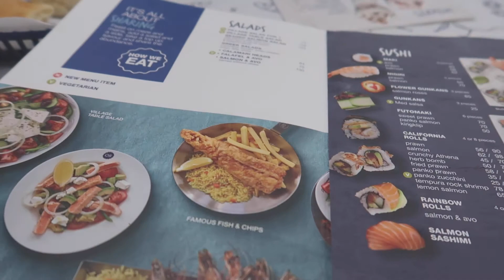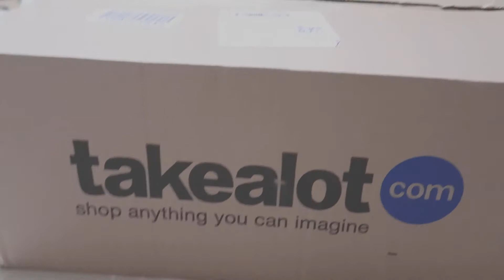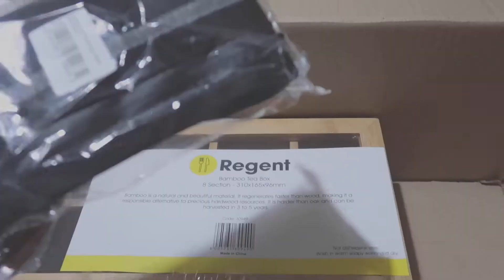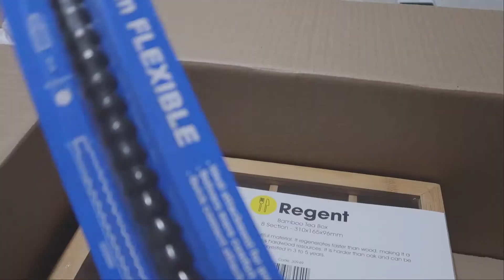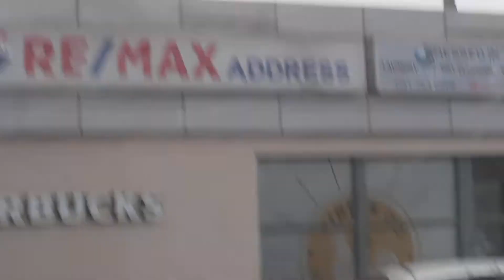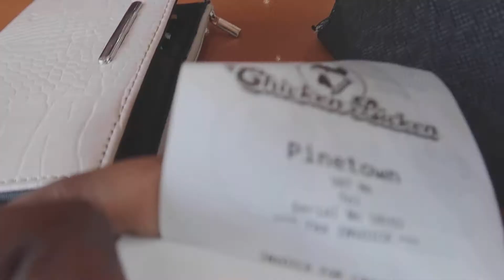Vlog 30| Yolz Beauty First Impression| Haul?? |DIY Yolande Vlogs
Yolz Beauty

FAQ
country:South Africa
city: Durban

With Love,
Yolandé